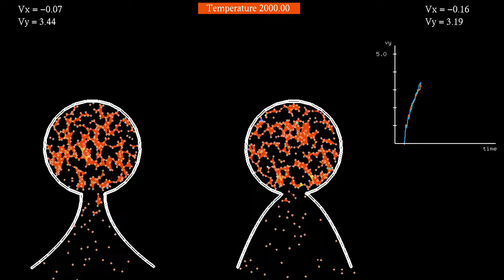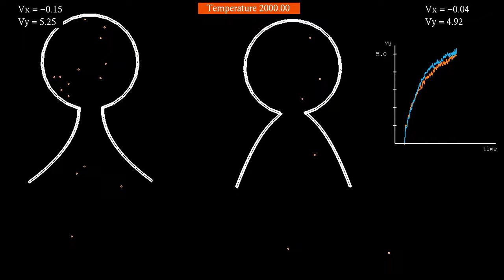Rocket nozzle comparison 6: Trumpet-shaped vs bell-shaped nozzle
This new episode in our series of rocket nozzle comparisons features the classic bell-shaped nozzle, on the right, and a "trumpet"-shaped nozzle, on the left, the sides of which are curved the the other way. In addition, there is now a graph showing the vertical speeds of both spacecraft as a function of time. The blue curve corresponds to the left rocket, and the red curve to the right one.
At first glance, the trumpet-shaped nozzle seems to do a little better. The graph however reveals that the difference is of the same order as statistical fluctuations due to the thermostat, so there is no conclusive evidence that the trumpet-shaped nozzle is more effective. You will also notice that fluctuations increase when the number of propellant particles in the chambers decreases, with a noticeable jump of the left spacecraft when the last particle leaves the chamber. This may be due to a problem with normalization of the action of the thermostat, and could explain similar effects seen on previous videos of this series.
The simulation involves 1955 particles in total, which interact via a Lennard-Jones potential. Particles inside the cavities are coupled to a thermostat, the temperature of which is shown at the top. Particles outside the cavity are not coupled to the thermostat, but experience some viscous friction to avoid numerical instabilities. The particles and walls of the containers interact through a harmonic potential with large spring constant. The total mass of each container has been chosen 40 times the total mass of all particles. To avoid interference, particles that leave a region that is about twice as large as the displayed region are removed from the simulation. The rockets are also kept at zero vertical speed until the propellant is released, to avoid differences in initial speeds.
The simulation has two parts, showing the same evolution with two different playback speeds:
Time lapse: 0:00
Slow motion: 0:29
The particles' color indicates their kinetic energy: red particles move faster than blue ones. Whenever three particles are close enough, the triangle delimited by them is also colored, in order to make the particles more visible.